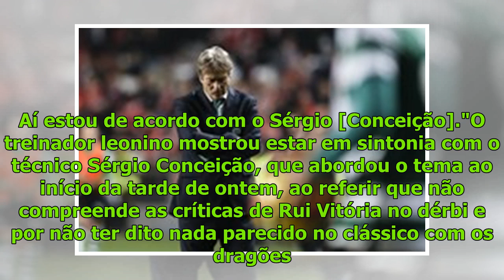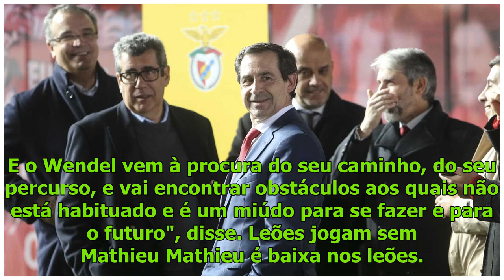Jorge Jesus ataca Benfica e defende VAR